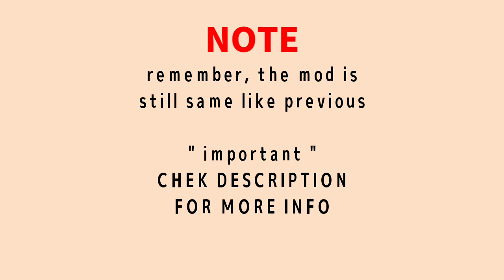Honkai Impact 3 Mod Apk V3.3.0 [Sea/Global/Japan]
Install steps :
1) remove playstore version
2) download mod apk
3) install
4) play

NOTE :
REGISTER GAME MOD TO USE THE MOD APK

[About Mod Apk]
Honkai Impact 3 Mod Apk V3.2.0

Name of cheat :
- 1 hit mod
- god mod
- no skill CD
- always win 3 star

Music Resource : ???